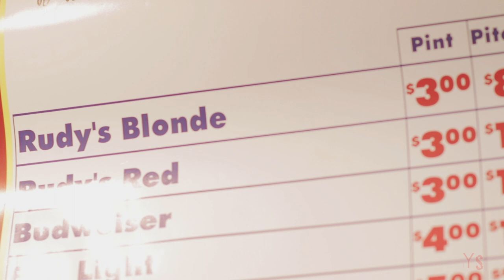RUDYS BAR and GRILL in TIME SQUARE | Shots with Shots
Don't let anyone tell you can't find cheap beer in Time Square! Or that everything is over priced in one of the most tourist heavy spots on the globe.  Rudy's has you cover for one of my favorite beer and shot combos and of course those hot dogs!

Spaking of versatile, use the Joby Gorilla Pod when on the go.

64gb Micro SD Card for 4k Video